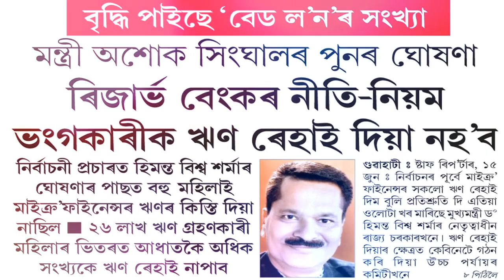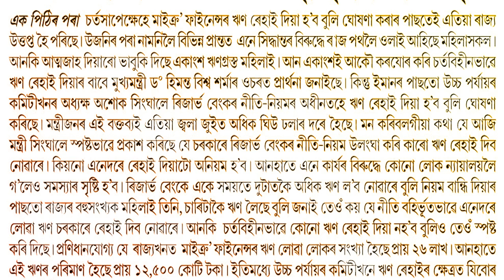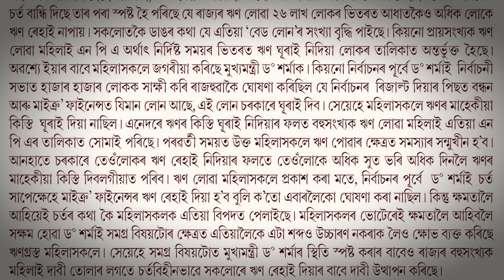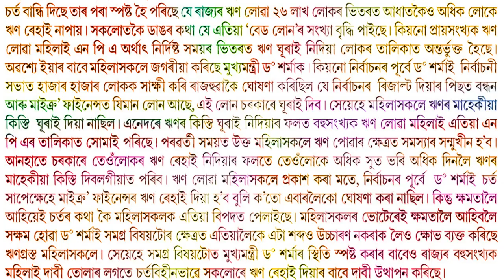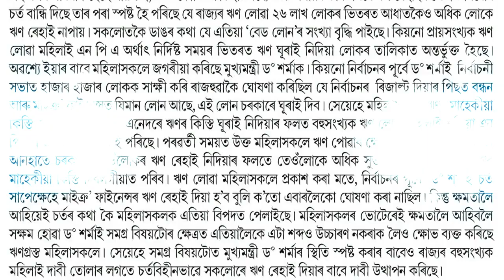মাইক্ৰ'ফাইনেন্স কিস্তি মাফ নহয় এইসকল মহিলাৰ স্পষ্ট ঘোষণা সিংঘালৰ।। অধিকাংশ মহিলা এন পি এ তালিকাত।।